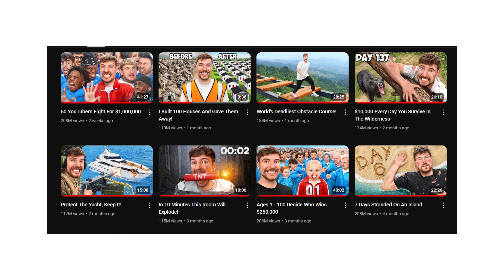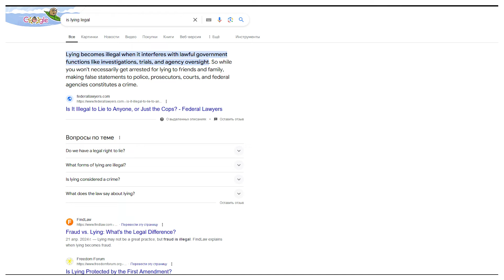Is MrBeast Really A Liar?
Yup yup yup
This is really happening
I honestly can't believe this is true, but we gotta accept the truth
MrBeast Is A Liar(